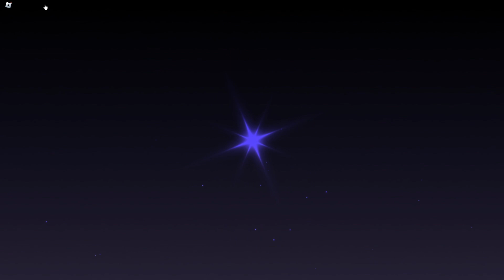Rolling Twilight after 370k rolls (im cooked)